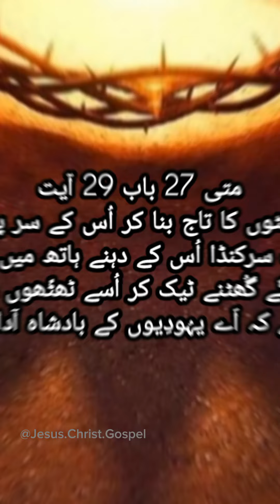Why was Jesus crowned with thorns?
Our Other Platform Links۔